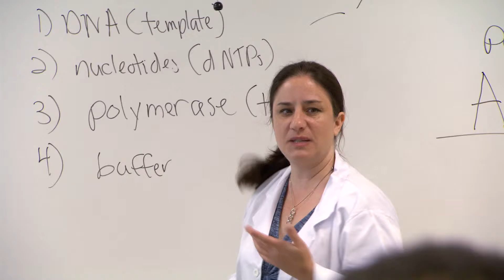Juanita y el campo amplio de biotecnología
Juanita habla de su pasión por la biotecnología. Con la ayuda de equipos de última tecnología y clases prácticas, entiende cómo funcionan los laboratorios en las profesiones de STEM.

Juanita speaks about her passion for biotechnology. With the help of state of the art machinery and hands-on classes, she and her classmates understand how to run labs in STEM professions.